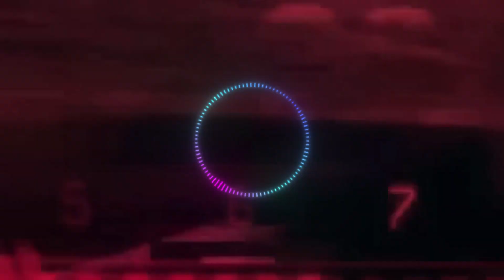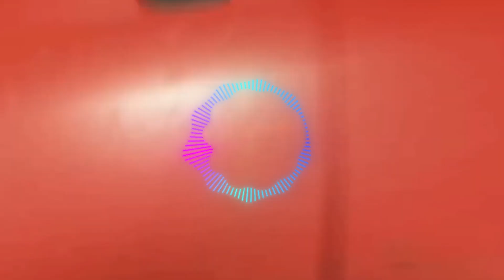🤩La mejor Música Electrónica sin copyright 2023-58◣ NO COPYRIGHT / SAFE MUSIC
La mejor Música sin copyright para utilizar para lo que quieras o simplemente para distrutarla ;)

▶️Tracklist :
00:00 Stereo Hearts (EQRIC, PHARAØH, Britt ft  Kris Norton Cover)
02:10 Sunroof (Ben Plum, Stayer, Dream Chaos Cover)
04:35 Demons (PACANI, Leddo, MelonColly Cover)
07:02 I Took A Pill In Ibiza (Twin, Ben Plum Cover)
09:48 On The Floor (blueberry, Muffin, Dayana Cover)
12:15 ABCDEFU (Harddope, Protocleus, Edpranz Cover)
14:35 Arcade (PACANI & DVO Cover)
16:46 Cheap Thrills (Cour, PACANI, Veronica Bravo Cover)
19:08 My Head & My Heart (Golden Wizards, Cour, Veronica Bravo Cover)
21:28 The Nights (Golden Wizards, NEMESIS, Rachel Morgan Perry Coverr)
23:48 Thunder (Goodscandal  Cover)
25:54 Twin, Veronica Bravo, CoverMode - Like A G6
28:48 Unholy (Badscandal, Nito Onna Cover)

BASS BOOSTED
EDM BASS
2023
NEW
CAR
BASS
CAR BASS
CAR MUSIC
DROPS